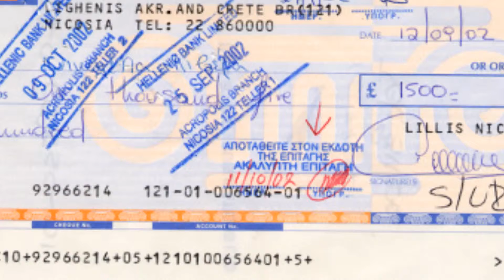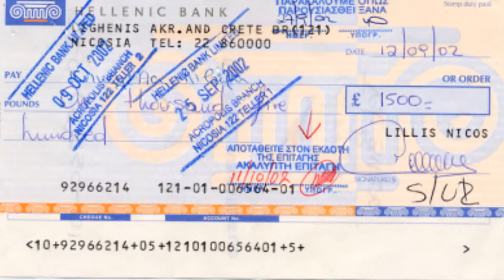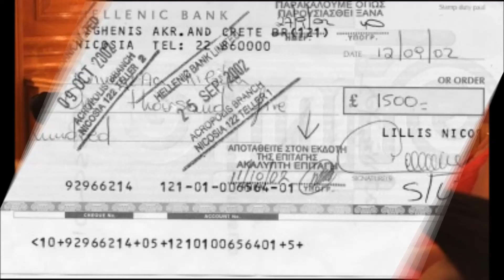'’Louciano’’2004 Έσκασαν οι επιταγές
''Louciano’’ Έσκασαν οι επιταγές 2005
Μουσική Διασκευή
Χρίστος Σκαλτσουνάκης
Στοίχοι
Jimys Stasinopoulos Louciano Kefalas